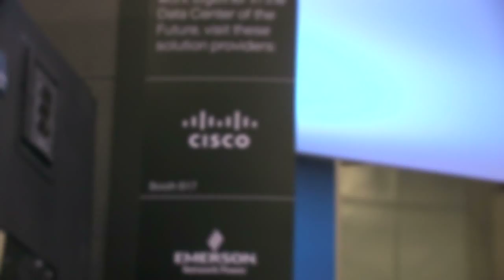Broad success for Nexus 5000 & Nexus 2000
Ed Chapman Cisco VP Product Management Server Access & Virtualization BU talks about Nexus 5000 & Nexus 2000 Data Center access layer switching portfolio, including success stories of University of Arizona, Salem Hospital and others.